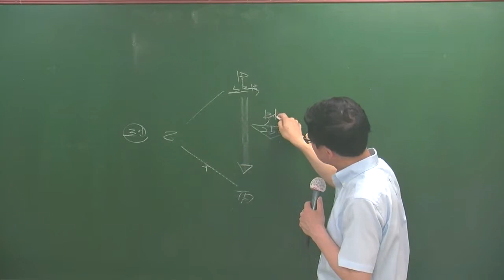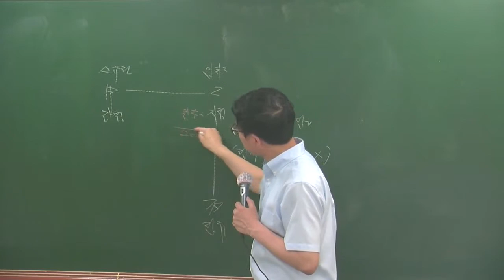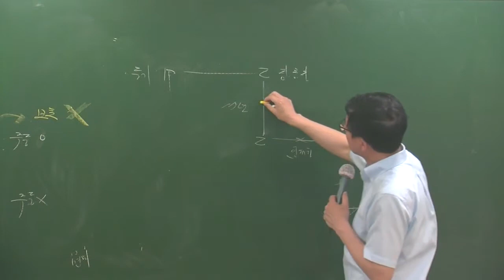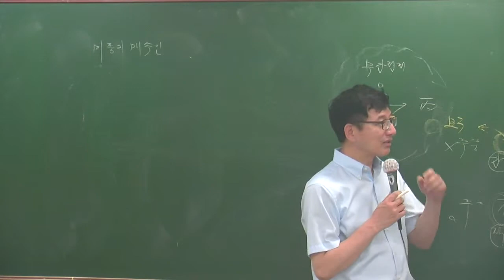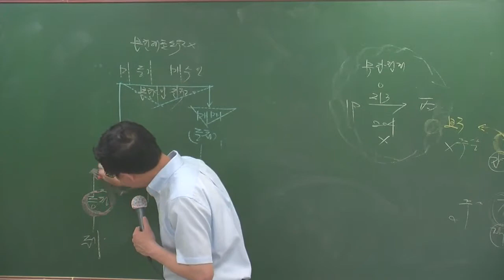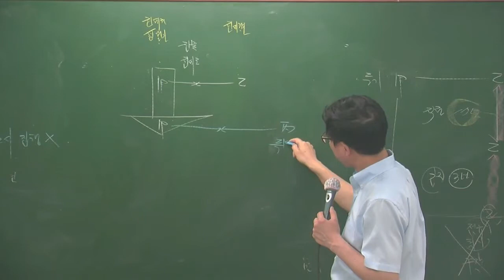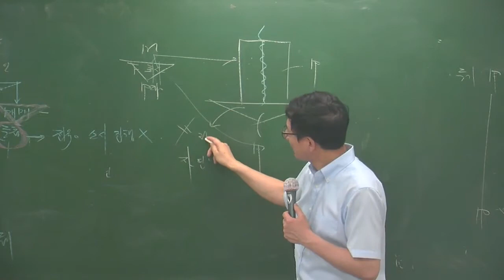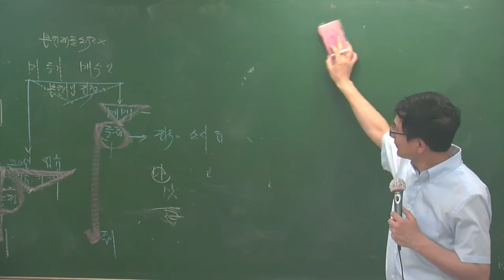민특특강5-5